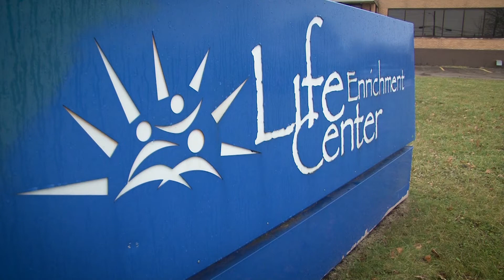Perfect fit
When players on the Wright State men’s basketball team laced up their sneakers to play the visiting Titans from Detroit on Jan. 26, their coach Scott Nagy arrived shoeless. By coaching a game barefoot, Nagy tries to raise awareness for Samaritan’s Feet, a global humanitarian organization that provides shoes for children around the world. This was the 10th year that Nagy coached a game barefoot. “I’m so thankful for Samaritan’s Feet. They see it that we’re helping them out. The way I look at it they’re helping us out by providing opportunities for our players to do stuff like this,” said Nagy. On Jan. 27, basketball players and coaching staff traveled to the Life Enrichment Center in East Dayton to wash people’s feet and pass out 200 new athletic sneakers to those in need. The intimate encounter allows the players on the team to exchange stories and experiences with the recipients. “It’s definitely life changing,” said Jaylon Hall, a freshman basketball player. Samaritan’s Feet was founded in 2003 and has served over 6.7 million people around the world.